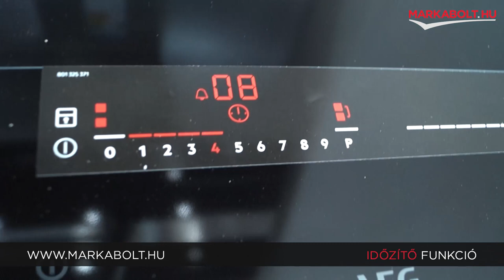AEG IKE42640KB beépíthető főzőlap – Márkabolt.hu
📍A Te általad választott napon házhozszállítjuk főzőlapod az ország egész területén!

🛒 Élethű vásárlás
Márkabolt.hu